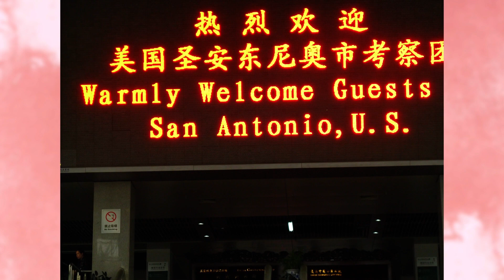The Global Art in San Antonio Series: Taihu Rock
Discover the profound symbolism of the Taihu Rock, a gift from our Sister City, Wuxi, China in honor of the City of San Antonio’s Tricentennial Celebration. It was installed outdoors to be visible from both the San Antonio Museum of Art and the River Walk. Its fantastic shapes and interconnected holes were formed through long and gradual erosion by water which now inspire aesthetic contemplation, offering infinite possibilities to the mind of the observer. This Taihu rock, gray limestone with white veining and inclusions, symbolizes harmony between man and nature, inviting exploration of its timeless beauty.